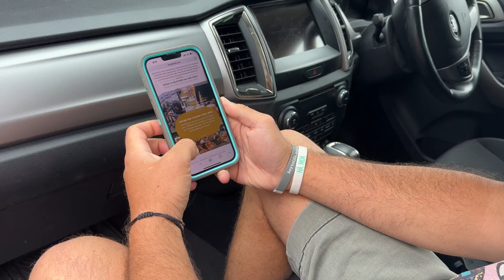NZ Ale Trail